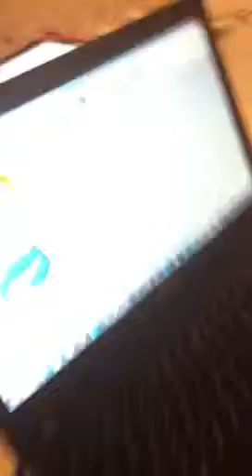Hanging out with sailor anime and nolonger normal